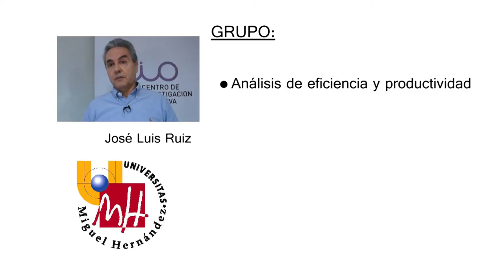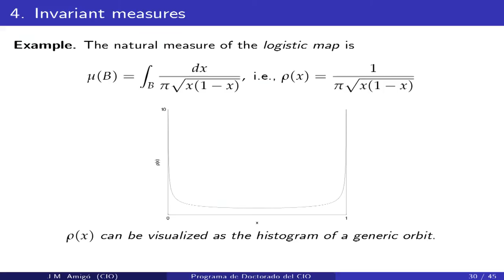Seminario 11.- "Sistemas dinámicos continuos y discretos"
Seminario impartido por el Dr. José Mª Amigó del CIO, el día 08 de mayo de 2014, dentro del Programa de Doctorado en Estadística, Optimización y Matemática Aplicada. Curso 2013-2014.

Los sistemas dinámicos son modelos matemáticos de fenómenos que cambian con el tiempo. Como su nombre indica, su origen hay que buscarlo en la dinámica newtoniana y, más concretamente, en al mecánica estadística.